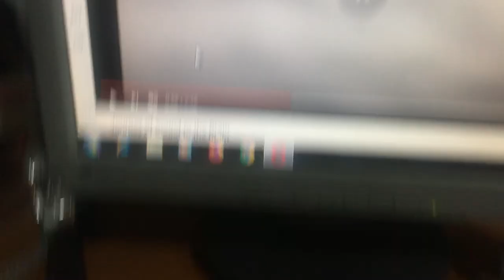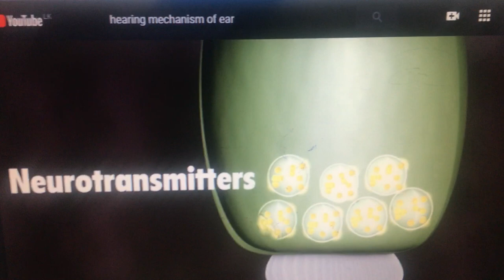ශ්‍රවන යන්ත්‍රනය...Mechanism of Hearing(sinhala Medium)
For GCE Advance level students (Sri Lanka)
Unit-05 Functional Animal (Human Biology)
Conducted By Kasun Gunasekara (Bsc/Hons)